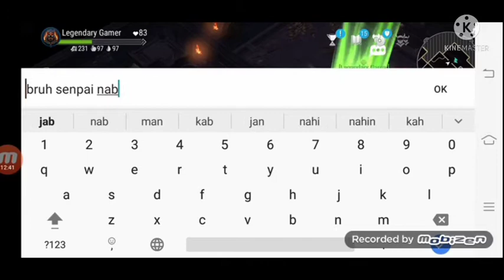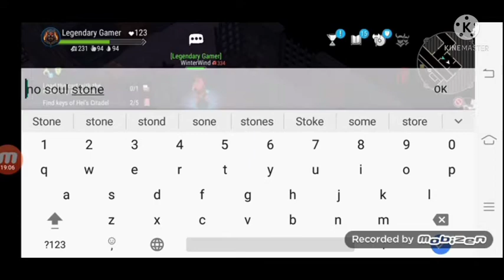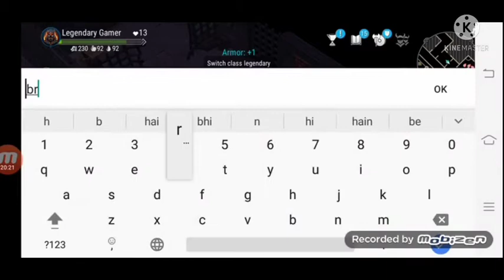Doing forge with family 😎 frostborn #12